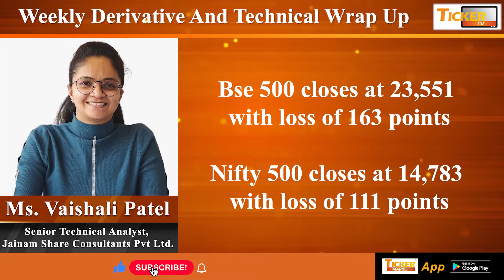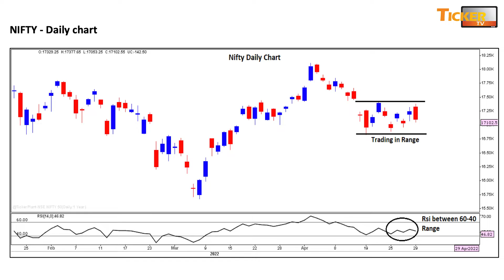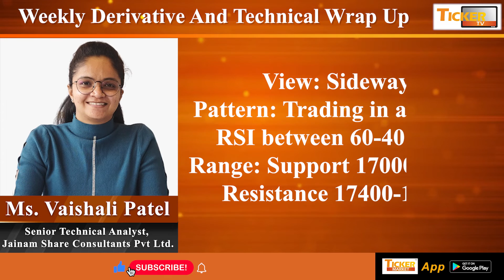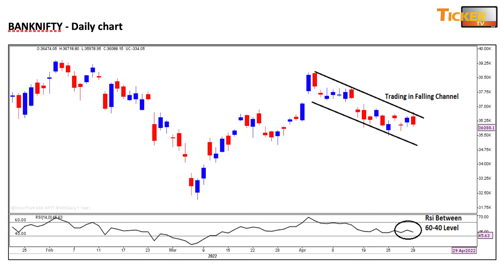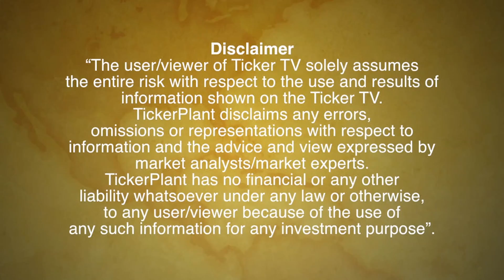સાપ્તાહિક સારાંશ, Weekly Derivative And Technical Wrap Up By Ms. Vaishali Patel : Ticker TV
સાપ્તાહિક સારાંશ, Weekly Derivative And Technical Wrap Up By Ms. Vaishali Patel, Senior Technical Analyst, Jainam Share Consultants Private Limited